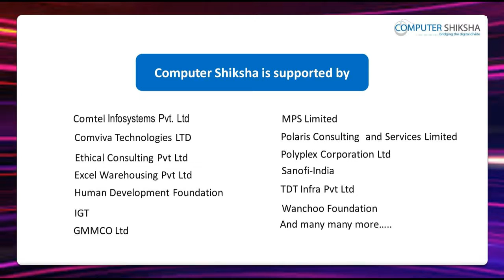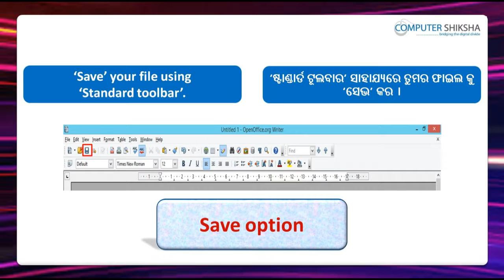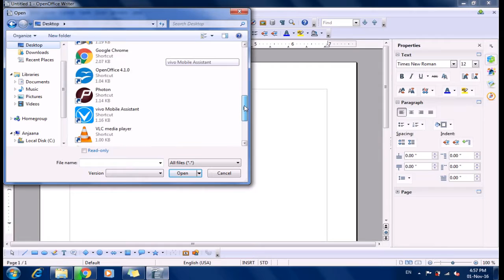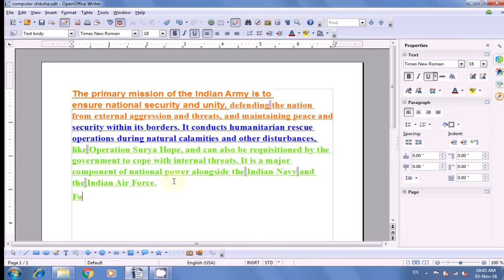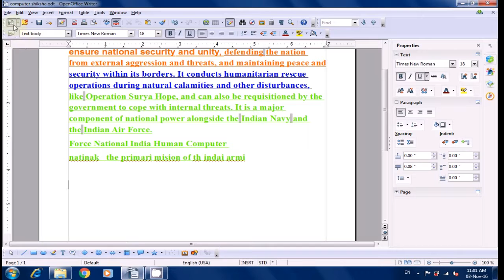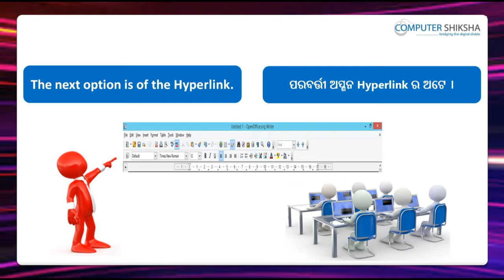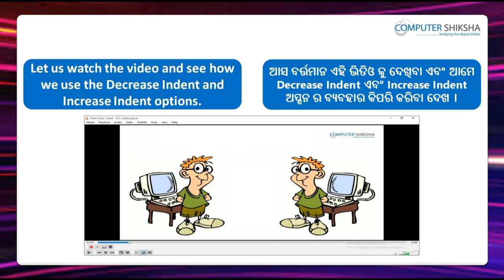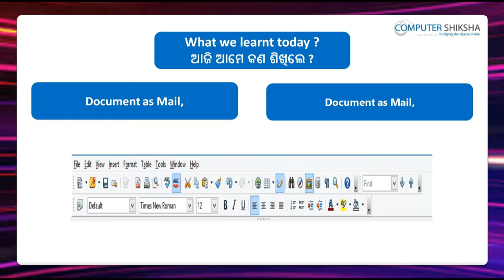Class 1 Open Office Writer 3 - Learn computers - Computer Education Online & Free (In Oriya)